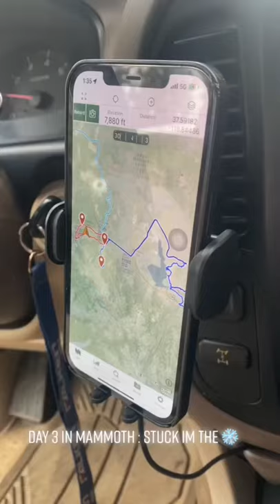Stuck in the Snow in Mammoth Overlanding Gone Wrong | Bianca Janel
Day 3 in Mammoth: SOS ❄️!